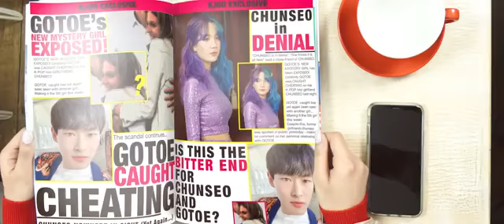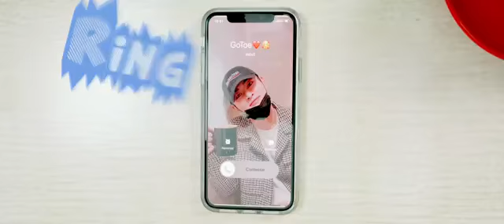KAACHI - 'Your Turn' Official Music Video but you can comment and DISLIKE/like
say whatever you want in the comments